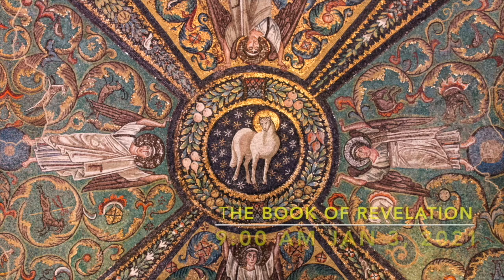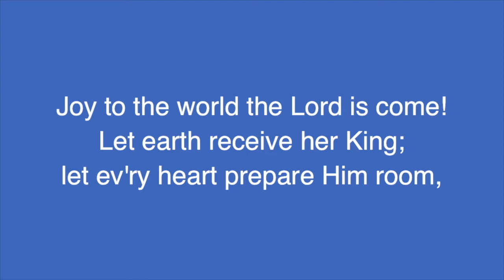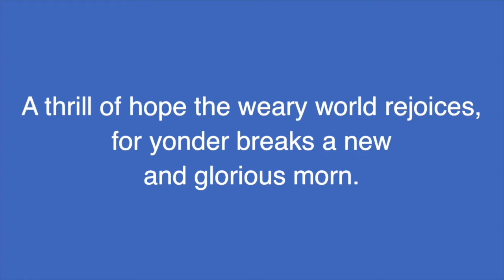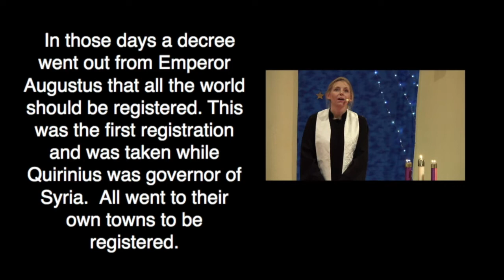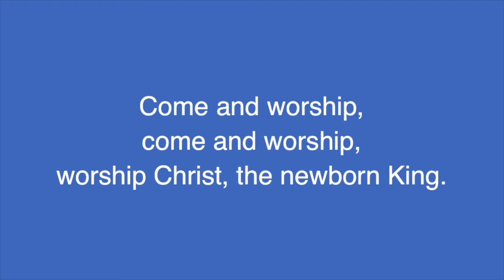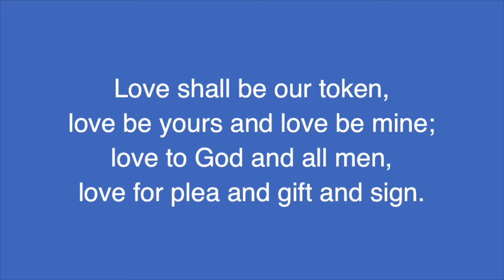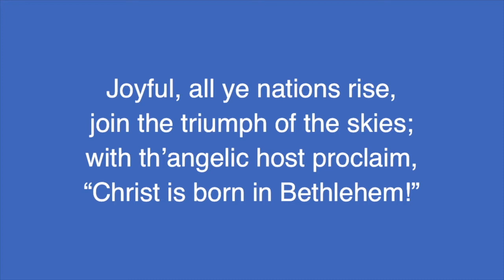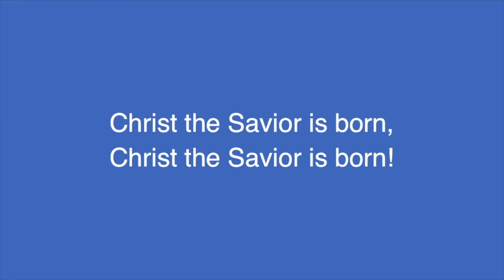Christmas Eve Worship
Join us as we celebrate the birth of the Savior! Hit the CC button at the bottom of the video for closed captioning.